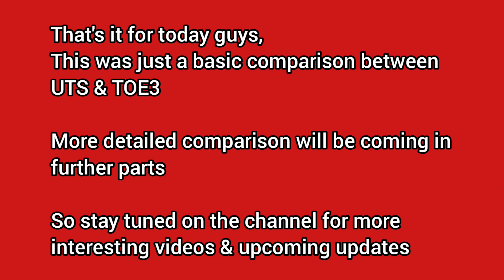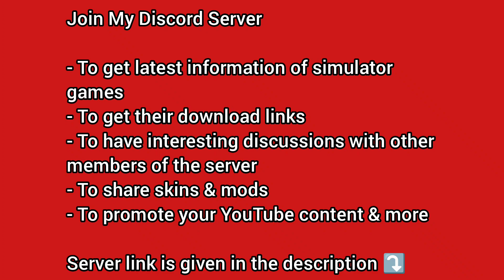🚚Universal Truck Simulator VS Truckers Of Europe 3🛣️ | Best Comparison - Part 1 | Volvo FH21🚚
Best Comparison Between Universal Truck Simulator By Dual Carbon & Truckers Of Europe 3 By Wanda Software

1. Truckers Of Europe 3

2. Universal Truck Simulator

⭐ Join Me ⤵️

2.

3.

⭐ Must Watch ⤵️

⭐ Background Music ⤵️

⭐ About Channel ⤵️

⭐ META-DATA ⤵️ (Ignore)

TRUCKERS OF EUROPE 3 BETA DOWNLOAD
TRUCKERS OF EUROPE 3 DOWNLOAD
TRUCKERS OF EUROPE 3 DOWNLOAD LINK
TRUCKERS OF EUROPE 3 FIRST LOOK GAMEPLAY
RELEASE DATE
TRUCKERS OF EUROPE 3 BEST FEATURES & DETAILS
TRUCK SIMULATOR EUROPE 3 BEST FEATURES & DETAILS
BEST FEATURES & DETAILS IN TRUCKERS OF EUROPE 3 (TSE3) BY WANDA SOFTWARE TRUCK GAMEPLAY
UNIVERSAL TRUCK SIMULATOR DOWNLOAD FOR ANDROID
UNIVERSAL TRUCK SIMULATOR LAUNCH DATE
UNIVERSAL TRUCK SIMULATOR ANDROID
UNIVERSAL TRUCK SIMULATOR OFFICIAL RELEASE DATE
UNIVERSAL TRUCK SIMULATOR MAP
UNIVERSAL TRUCK SIMULATOR JOB SYSTEM
OFFICIAL RELEASE DATE CONFIRM UNIVERSAL TRUCK SIMULATOR BY DUAL CARBON

⭐ Tags ⤵️